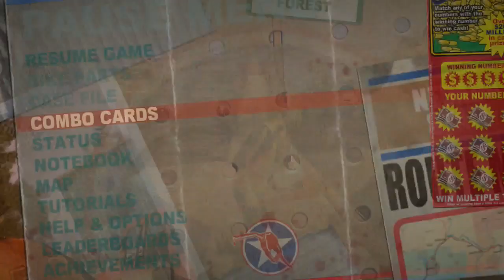Dead Rising 2 Case Zero 3 2 Dead Rising 2 Case Zero 3 2 2016 10 05 11 56 57